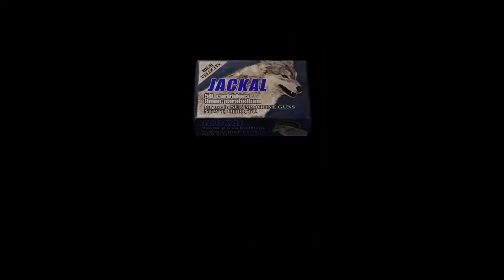resident evil 4_ 4-3 chapter